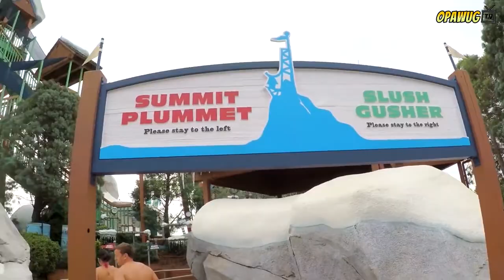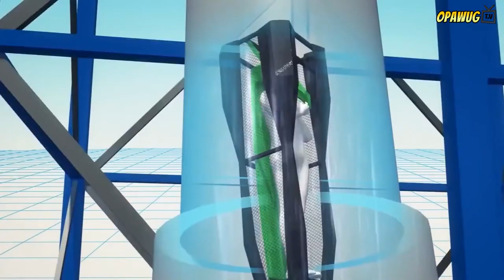Katakot! Susubukan mo kayang Mag Padulas sa Swimming Pool na ito?